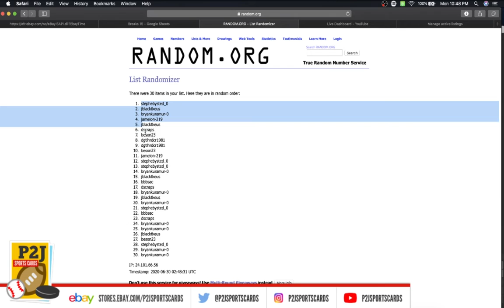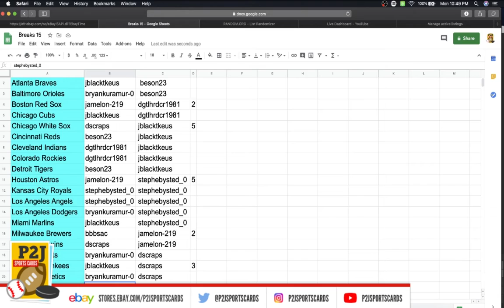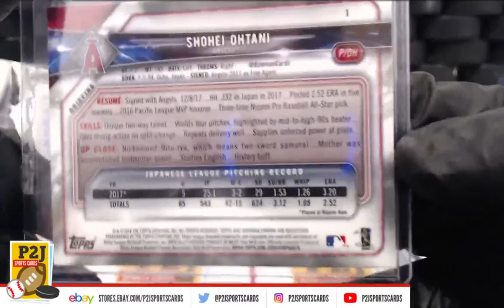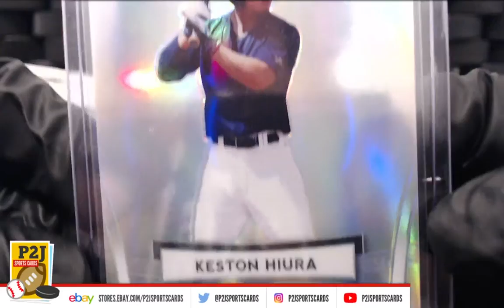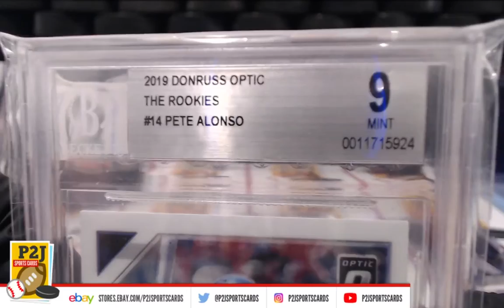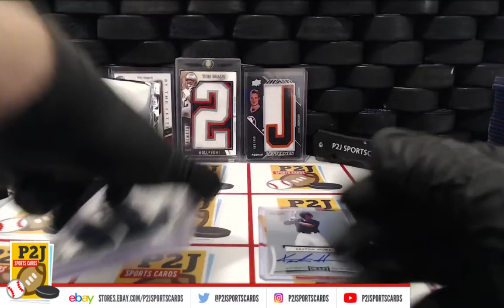Break #2609 Gold Rush Baseball Value Pack Break mlb P2J Sports Cards